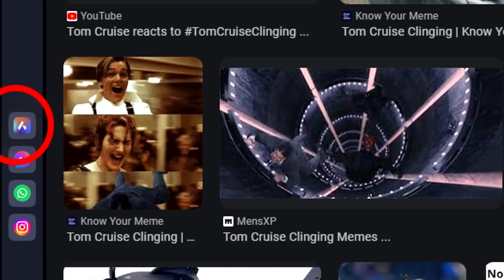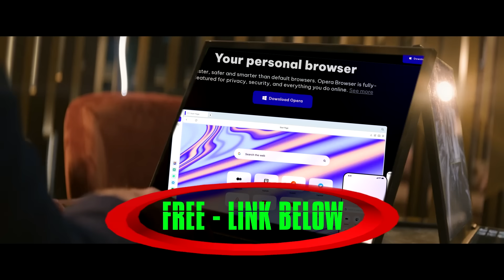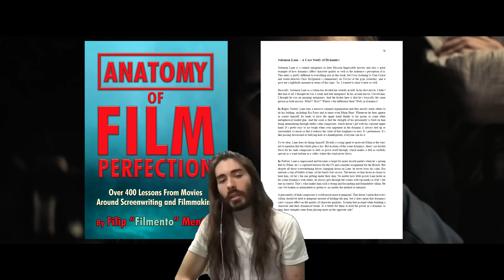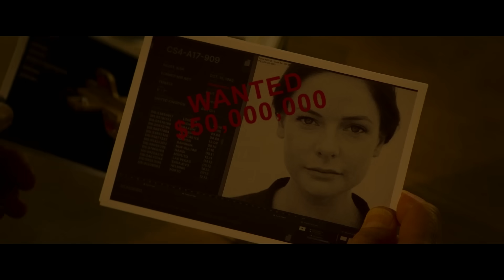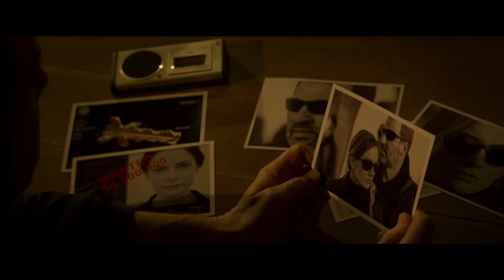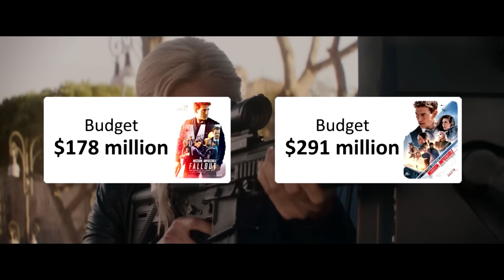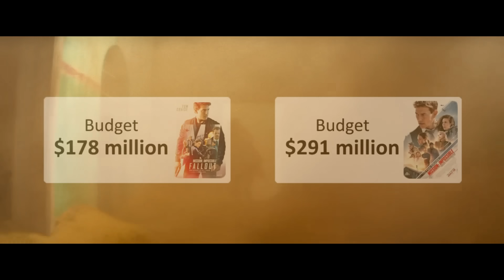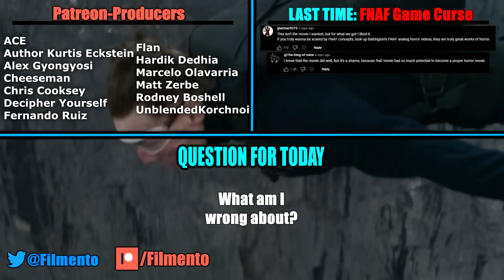Why Mission Impossible 7 is the Most Frustrating Movie of 2023 | FilmentoRants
Mission Impossible 7: Dead Reckoning Part 1 is one of the best movies of 2023... but also one of the most frustrating and even disappointing. Or maybe just for me. I dunno. I've heard a lot of people loving it and saying it's the best Mission Impossible yet, even better than Fallout. And maybe they're right. I just don't accept that. And so today let's go over some bigger flaws in Dead Reckoning which I didn't like and why... to see why Fallout easily clears it.

Mission Impossible 7: Dead Reckoning Part 1 sends Tom Cruise against his worst enemy yet: ChatGPT. And as you may have expected from Fallout, the movie is pretty damn good. One of the best action movies you'll see this year, and even though it flopped at the box office a bit, that was mostly due to Barbenheimer. And since Dead Reckoning is great for a lot of the same reasons I've covered before, today let's focus on its ability to seemingly cheat time itself. The movie simply begins and then suddenly ends, without ever letting you go. So in today's Film Perfection, let's see how you can do it too.

Mission Impossible – Dead Reckoning Part One (2023)
In Mission: Impossible – Dead Reckoning Part One, Ethan Hunt (Tom Cruise) and his IMF team embark on their most dangerous mission yet: To track down a terrifying new weapon that threatens all of humanity before it falls into the wrong hands. With control of the future and the fate of the world at stake, and dark forces from Ethan's past closing in, a deadly race around the globe begins. Confronted by a mysterious, all-powerful enemy, Ethan is forced to consider that nothing can matter more than his mission – not even the lives of those he cares about most. Watch the Final Trailer and see why MissionImpossible - Dead Reckoning Part One starring Tom Cruise is 98% CERTIFIED FRESH.
Mission Impossible Fallout (2018)
After a dangerous assignment involving the recovery of stolen plutonium goes wrong, Ethan Hunt (Tom Cruise) elects to keep his team out of harm's way rather than complete their mission, which results in a team of expertly trained operatives taking possession of nuclear weapons. Consequently, Ethan and his dead reckoning train scene uncharted everything wrong with dead reckoning part 2 honest trailer mission impossible dead reckoning watch full movie online free 4k clips ending explained official trailer dead reckoning writing lessons videos tom cruise videos tom cruise rant dead reckoning only action car chase scene hayley atwell hailey mission impossible 8 what will happen IMF team ilsa death grace vs ilsa mission impossible 7 trailer ilsa and ethan grace bad annoying (Simon Pegg, Ving Rhames, Rebecca Ferguson) must join forces with CIA assassin August Walker (Henry Cavill) in order to prevent a catastrophic nuclear fallout. Produced, written and directed by Christopher McQuarrie. Also starring Alec Baldwin, Angela Bassett, and Michelle Monaghan.